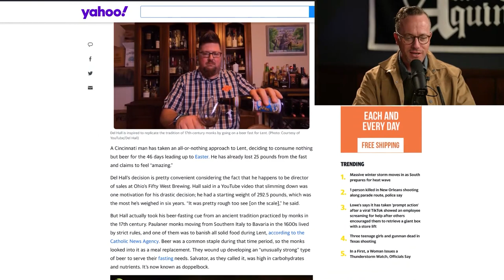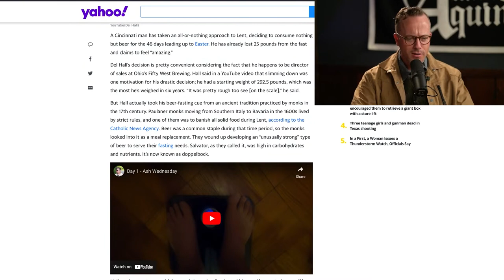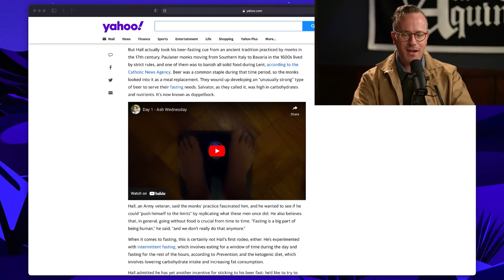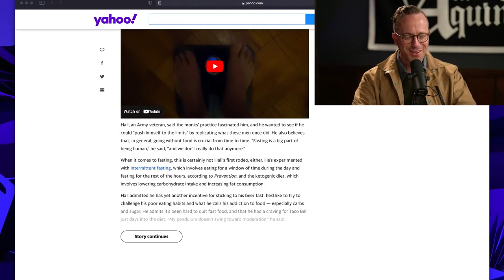100 Things You Can Give Up For Lent!